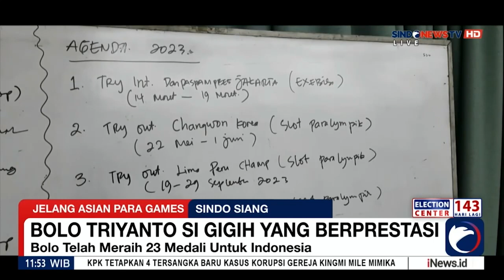Bolo Triyanto, Atlet Indonesia Pertama yang Lolos ke Paralimpiade Paris 2024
Atlet para menembak Indonesia, Bolo Triyanto, menjadi wakil Merah-Putih pertama yang lolos ke Paralimpiade 2024. Kini, dia siap unjuk gigi di Asian Para Games 2022.